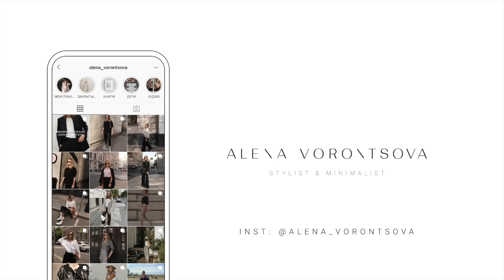ТОП-5 ПОЗИЦИЙ ОБУВИ В ЗИМНЕМ ГАРДЕРОБЕ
+ подарок - чек-лист с гидом по покупкам со ссылками на все вещи, представленные в вебинаре.

Между покупкой и публикацией проходит довольно много времени, поэтому чаще всего к моменту выхода видео хороших вещей уже нет в продаже.
Если вы хотите успевать делать покупки вместе со мной, вступайте в закрытый shop-клуб

Ссылки на обувь:
ASOS
Черные ботинки челси на массивной подошве Черные кожаные ботинки со шнуровкой

12storeez
Полуботинки на резинке с мехом (Артикул: 106303) Высокие ботинки с мехом, (Артикул: 106396)

Кожаные ботинки на низком каблуке и с молнией Челси на рифленой подошве